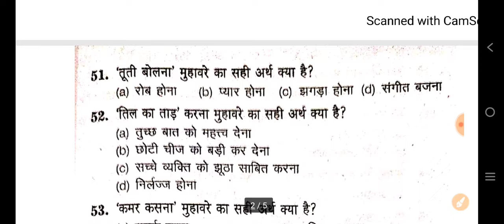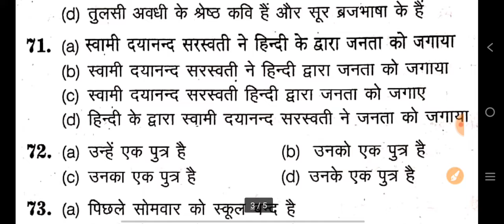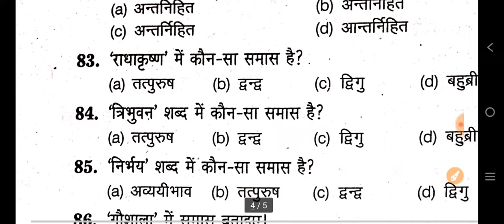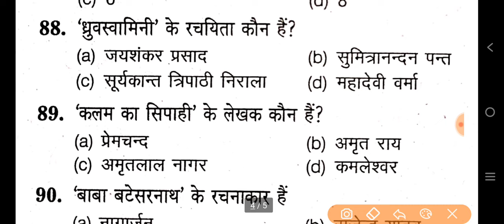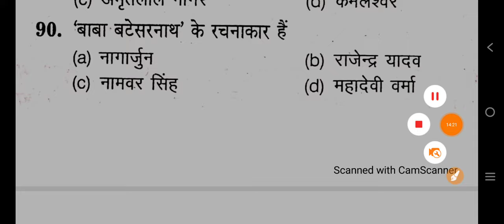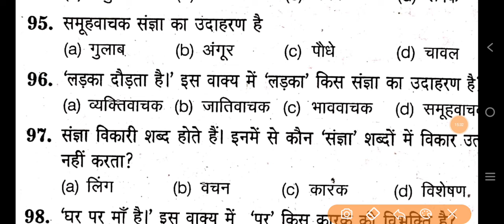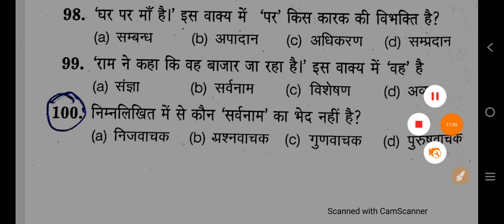GK|GS + HINDI + REASONING मैराथन क्लास | यहां से सारे प्रश्न आएंगे 24 अप्रैल को रट लो इनको